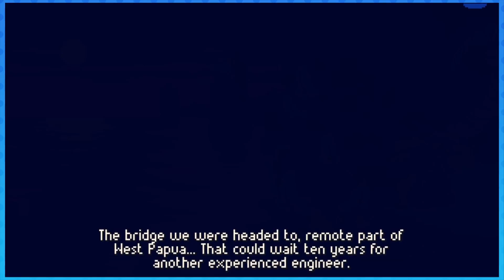Alluvium [01]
In which we play Alluvium! An indie pixel horror game from the makers of Peridium.